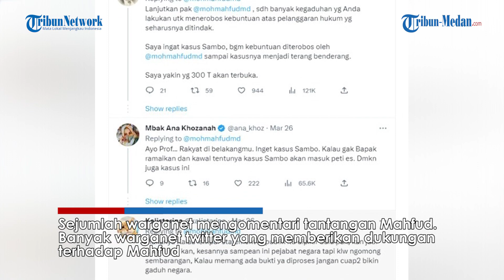Tantangan Balik Mahfud MD ke Komisi III DPR RI Didukung Warganet, Tegaskan Jangan Cari Alasan Absen!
Sejumlah warganet mengomentari tantangan Mahfud. Banyak warganet twitter yang memberikan dukungan terhadap Mahfud.

Mahfud MD pada lewat akun Twitternya memasang cuitan pada Minggu (26/3/2023) berisi tantangan kepada Komisi III DPR RI agar tidak manju mundur lagi mengundang dirinya dalam rapat.

Mahfud bahkan menantang tiga anggota komisi yang beberapa kali bernada tegas soal masalah ini untuk hadir.

Nama pertama yang disorot oleh Mahfud adalah anggota DPR Benny K Harman, ia meminta anggota dewan fraksi Partai Demokrat agar tak beralasan ada tugas lain saat nantinya ia hadir.

Selain itu, Mahfud juga menantang anggota DPR dari Fraksi PPP Arsul Sani, serta anggota DPR dari Fraksi PDIP Arteria Dahlan agar tidak absen dalam pertemuan tersebut